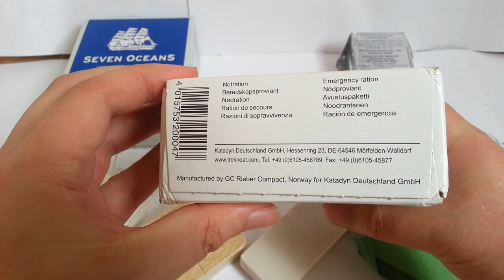BP-WR Wheat Bar Emergency Food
Notration, Beredskapsproviant, Nødration, ration de secours, razioni di sopravvienza, Nödproviant, Avustuspaketti, Noodrantsoen, racion de emergancia.

Ingredients: Wheat flour (49%), vegetable oils (palm and rapseed), dextrose, oat flakes, sugar, malted barley, glucose syrup, milk protein, potassium chloride, stabilizer (E451i), anti-caking agent (E341iii) and antioxidants (304 and E306).

Nutrition 100g
energy 2037 kj 486 kcal
fat 22,8g
carbohydrates 60,9g
protein 8g
salt 0,2g

Katadyn Deutschland GmbH, Hessenring 23, DE-64546 Mörfeldn-Walldorf.

Manufactured By GC Rieber Compact, Norway.